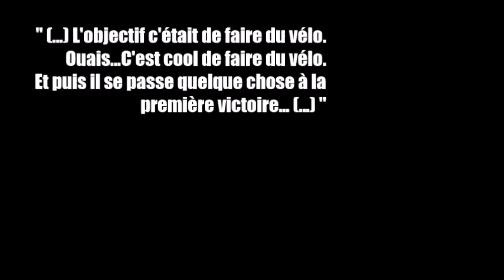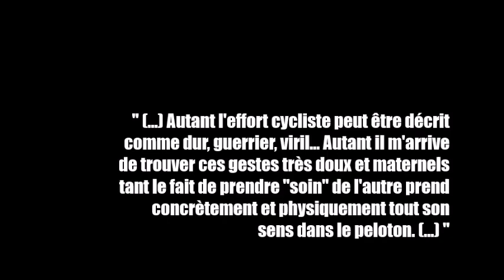Les petits coureurs - Livre